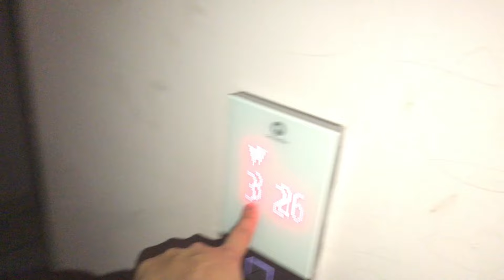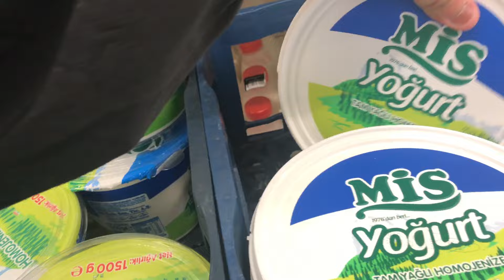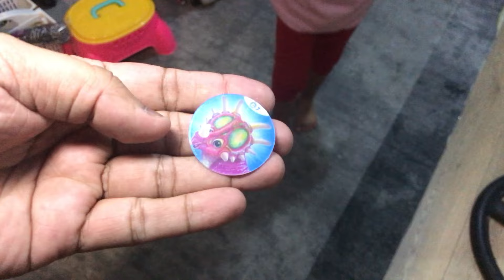Dua Naraz Ho Gaye 😠| Dua Got Angry |Dua Arslan Official Vlog#090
"Welcome to Dua Arslan Official,
In this video you will watch
Dua Naraz Ho Gaye 😠| Dua Got Angry

Hope you like the video please comment ma btaya ga ap ko video kaisa lagi
JAZAKALLAH

Thank you for being a part of this exciting journey. Let's explore the world together! 💫"